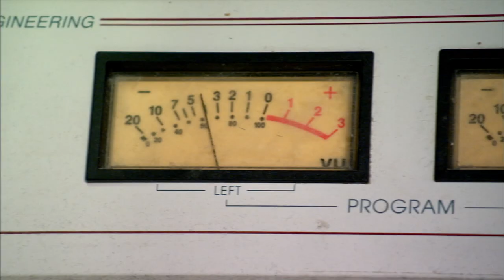SI-LARIOUS Moment: Willie & Si TAKE OVER the Radio | Duck Dynasty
Si causes problems for Willie on a trip to the radio station. See more in this look back at one of his funniest moments.